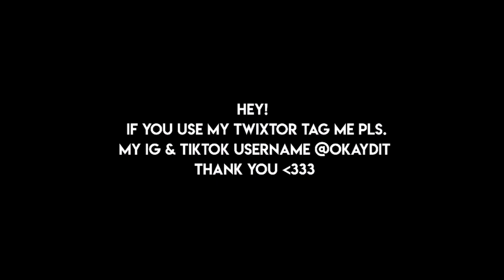jjba 3 iggy twixtor